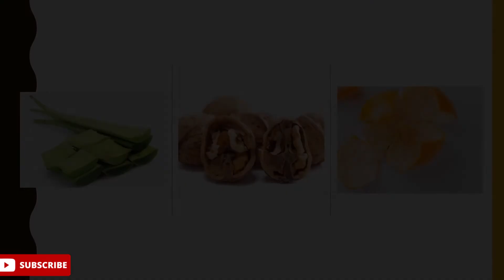Alps Goodness Face Scrub Review | Alps Goodness Gold Face Scrub Review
I Will share alps goodness gold gel scrub review. I will share alps goodness gold face scrub review in Hindi. I will share alps goodness gold scrub review. i will share alps goodness face scrub review. how to use gold face scrub on face? Is this best gold face scrub for glowing skin? Is this best gold face scrub for skin brightening? I will share honest review of gold face review. Is this gold sun damage control face scrub? I will share alps goodness product review.

00:00 Alps goodness gold face scrub intro